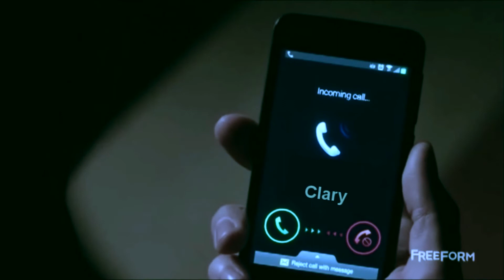Clary & Izzy - Still Falling For You // SaveShadowhunters (Clizzy)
Song: Still Falling For You